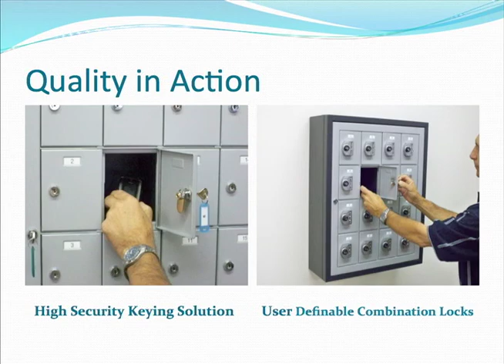Squadron Cell Phone Locker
Developed for the U.S. Miltary
Available for Schools, Fitness Centers, and Workplace